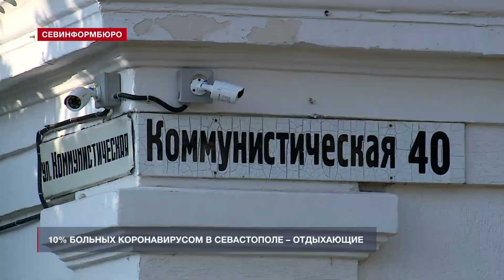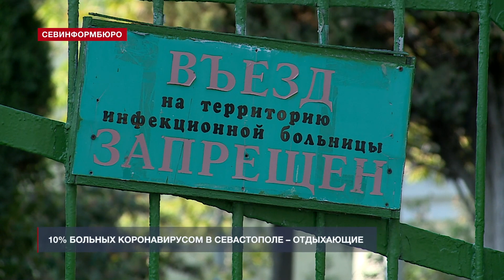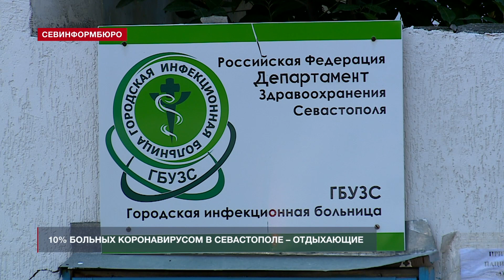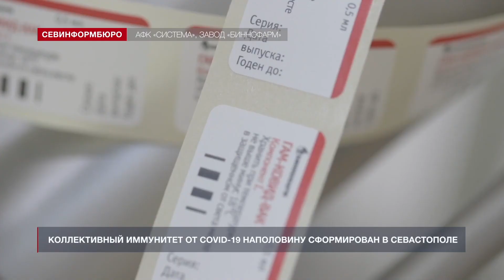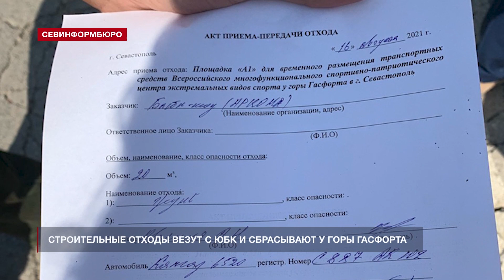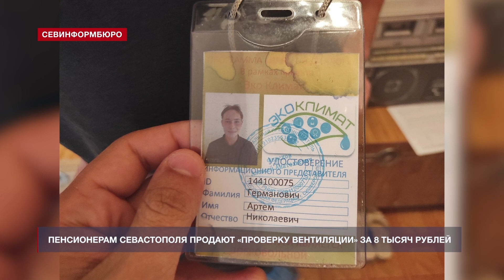Новости Севастополя от «Севинформбюро». Выпуск от 17.08.2021 года (19:00)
Главные новости Севастополя к этому часу:

- 10% больных коронавирусом в Севастополе – туристы;
- Коллективный иммунитет от COVID-19 наполовину сформирован в Севастополе;
- Развожаев поручил открыть «горячую линию» по замене водопровода;
- Развожаев потребовал разобраться, почему в скверах засыхают деревья;
- Ямы в прошлом: капремонт улицы Колобова в Севастополе закончат в октябре 2021;
- Учебный год в севастопольских школах может начаться на две недели позже;
- В Крыму продолжают устранять последствия аномальных ливней;
- В Немецкой балке специалисты искусственно обрушили обвалоопасный склон;
- Строительный мусор везут с ЮБК к «Ночным волкам» у горы Гасфорта;
- Пенсионерам Севастополя продают «проверку вентиляции» за 8 тысяч рублей;
- С этого года севастопольцы вновь начнут платить налог на имущество физлиц;
- Участники яхтенного похода «Паруса памяти Чёрного моря» прошли более 120 морских миль.